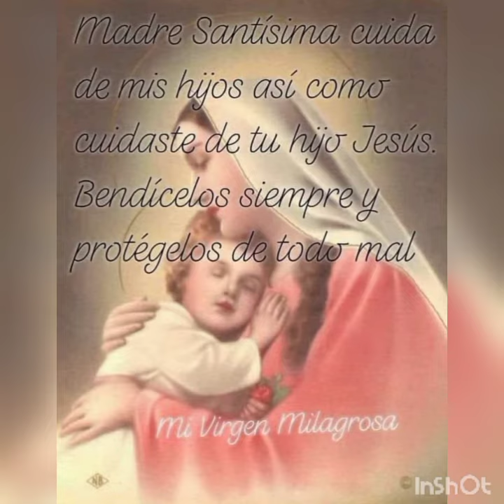CONSAGRACIÓN DEL HOGAR Y LA FAMILIA AL INMACULADO CORAZÓN DE MARÍA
¡Oh Virgen María!, queremos consagrar hoy nuestro hogar y cuantos lo habitan a vuestro Purísimo Corazón.
Que nuestra casa, como la tuya de Nazaret, llegue a ser un oasis de paz y felicidad por:
   -  el cumplimiento de la voluntad de Dios,
   -  la práctica de la caridad,
   -  y el abandona a la Divina Providencia,

¡Que nos  amemos  todos como Cristo  nos enseñó!. Ayúdanos a vivir siempre cristianamente y envuélvenos en tu ternura.

Te pido por los hijos que Dios nos ha dado (se citan los nombres) para que los libres de todo mal y peligro de alma y cuerpo, y los guardes dentro de Tu Corazón Inmaculado. Dígnate, Madre nuestra, transformar nuestro hogar en un pequeño cielo, consagrados todos a vuestro Corazón Inmaculado. Amén.

¡Corazón Inmaculado de María, sálvanos!